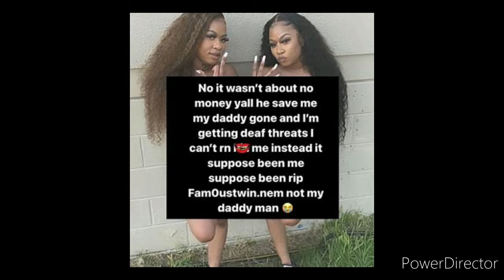Famous Twiins Accused Of Setting Up Their Father To Get Killed Over 500k + Boyfriend Killed the Dad